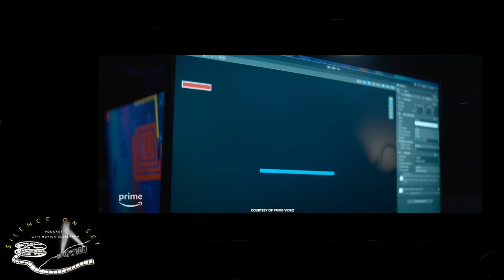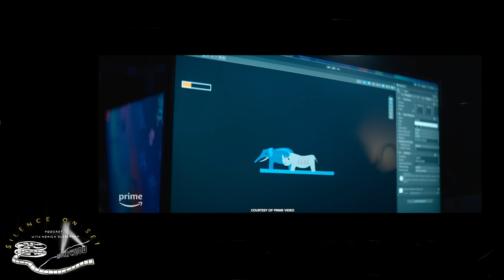Christoph Waltz and cast of 'The Consultant' talk double meanings, morals, and those red colors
Christoph Waltz, Nat Wolff, Brittany O'Grady, Aimee Carerro, Matt Shakman, and Tony Basgallop were all on hand to discuss Prime Video's new gritty thriller, The Consultant. Waltz said he has so much fun playing characters that are a "little" different and said this role was one he couldn't pass up. Wolff, O'Grady, and Carerro all discussed the decisions their characters make throughout the show, especially in THAT shocking scene. While EPs Shakman and Basgallop discuss some small details added in, in the episodes. Did you catch them all? Listen now!

Host: Monica Gleberman

Editor: Polina Jdanova

Social Media Graphic: Jojo

Synopsis:

When a new consultant, Regus Patoff, is hired to improve the business of the app-based gaming company CompWare, employees experience new demands and challenges that put everything into question, including their lives.

*The Consultant is currently streaming on Prime Video.